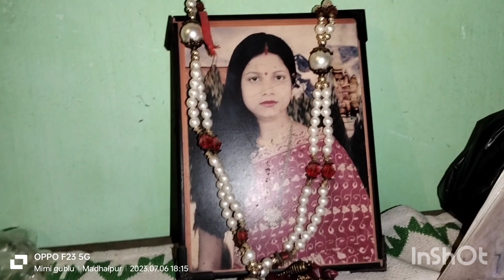12 July 2023